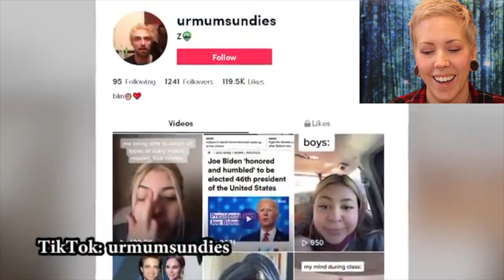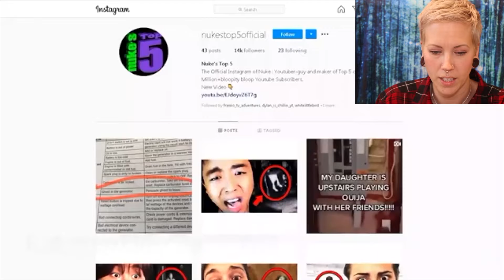Jenna Reacts to NUKES TOP 5 || GHOSTS CAUGHT ON CAMERA || As requested by you!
Reacting to amazing paranormal activity compiled together by Nukes Top 5!
One of our favourite YouTube channels delivers another amazing ghost video compilation and we needed to react to it.